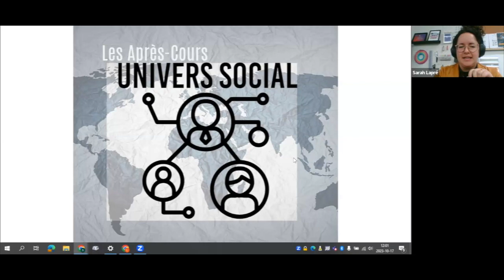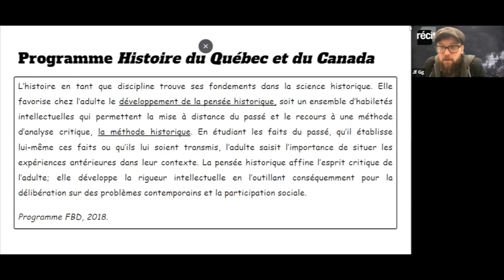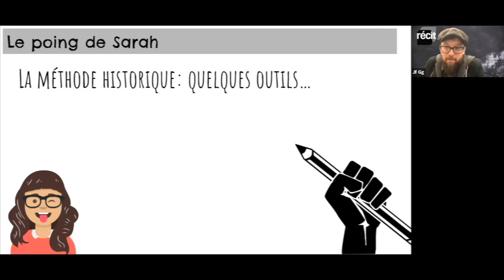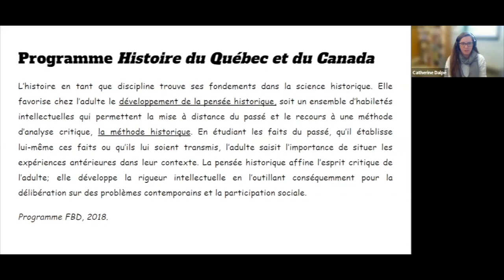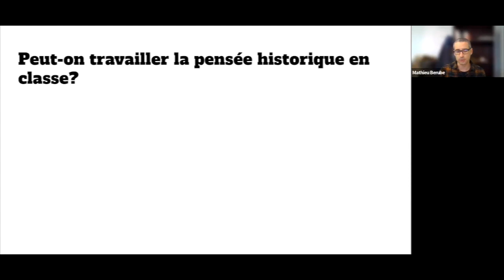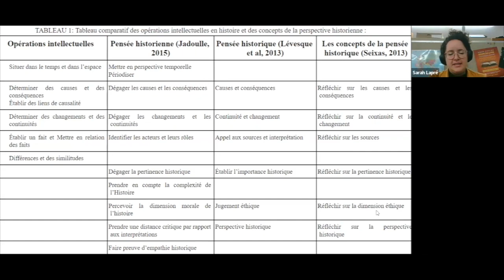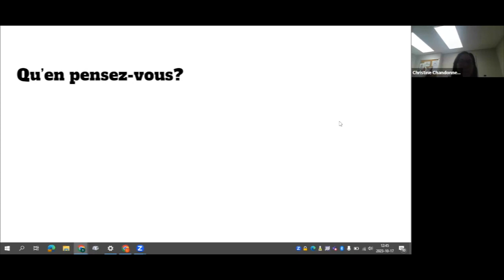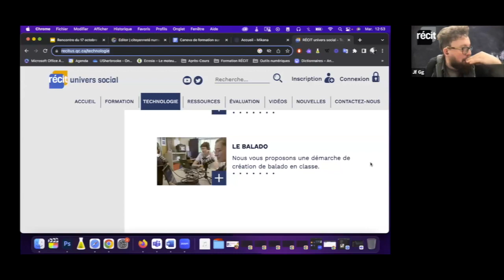Communauté univers social, 17 octobre 2023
Durant cette rencontre, on fait un tour de table pour partager l'état de situation dans les centres. Sarah nous partage des outils pour la méthode historienne et Jean-Félix termine avec les minutes technos.
Sommaire
0:00 Mot de bienvenue et présentation de l'ordre du jour
4:35 Tour de table
4:53 - Enseignant des cours univers social, informatique
5:50 - Accompagnement des enseignants de français et de la CP, grâce à la mesure 15081
8:06 - Nouvelle CP multidisciplinaire désire accompagner les enseignants
9:25 - CP multidisciplinaire dont l'équipe est accompagnée par Sarah pour l'enseignement en groupes fermés, magistraux
11:10 - Enseignement individualisé pour tous les cours sauf ceux d'histoires
12:06 - Enseignement en groupes fermés, magistraux désire offrir des cours en mode hybride
13:21 - Enseignement individualisé des tous les cours car peu d'élèves
16:32 La méthode historienne: quelques outils
16:39 - Différences entre méthode historique et historienne
17:21 - Qu'en dit le programme?
18:07 - La pensée historique ou historienne vs la méthode historique
19:18 i. Un outil pour mieux comprendre la différence
21:30 ii. La perspective
25:13 Peut-on travailler la pensée historique en classe?
32:05 Pensée historienne vs opérations intellectuelles
35:06 Quelques outils pour travailler la méthode historique
35:31 - Stratégies pour répondre à des questions en histoire
36:26 - Tableau des différences entre critique interne et externe (3QPOC)
38:42 - Document pour analyser une critique externe et interne
39:18 - Répertoire documentaire sur la méthode historique
40:24 Qu'en pensez-vous?
41:22 Un peu de techno
41:24 - Cours de citoyenneté numérique
43:43 - Mikana
45:12 - Le RÉCIT en univers social, secteur des Jeunes (section technologie)
48:26 Conclusion
Rencontre présentée le 17 octobre 2023 et animée par Sarah Lapré du CSS des Samares et Jean-Félix Giguère Groulx, du service régional du RÉCIT à la FGA des Laurentides.